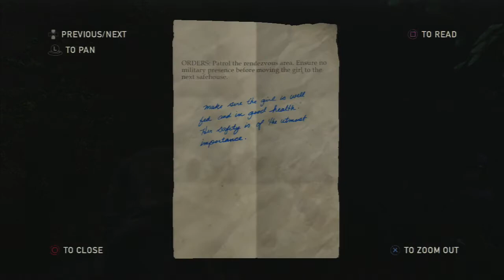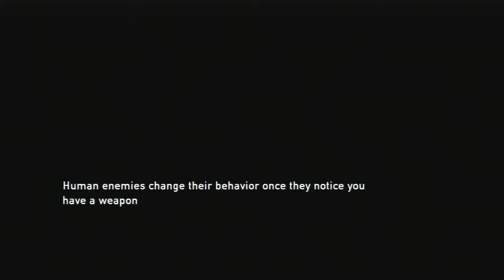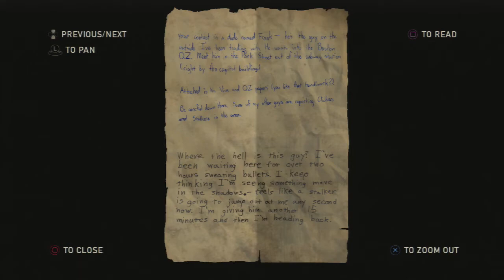The Last Of US - Part 3 "New Roads, Old Favors" (Commentary) HD